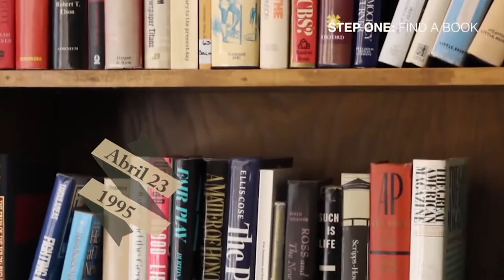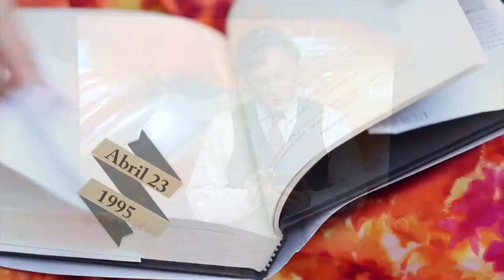MIRATV - BDL - 042315 - JOE ZUNIGA ENCUENTRA SU MASCOTA DEMON DESPUES DE CASI UN AÑO